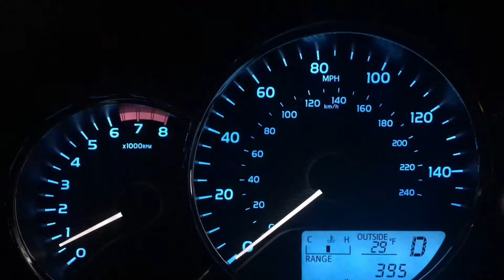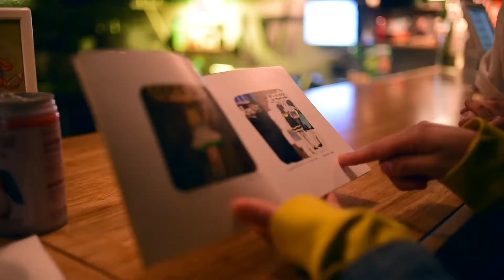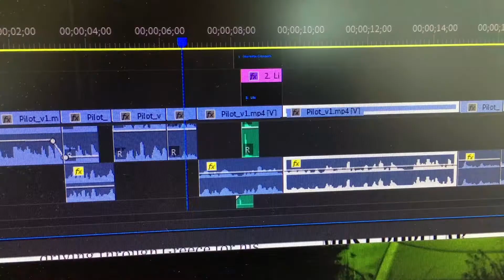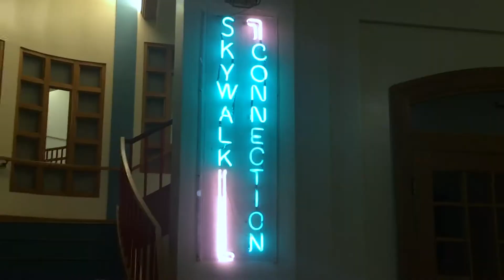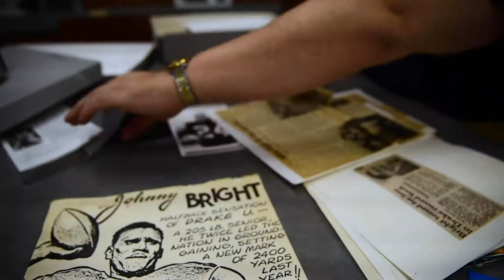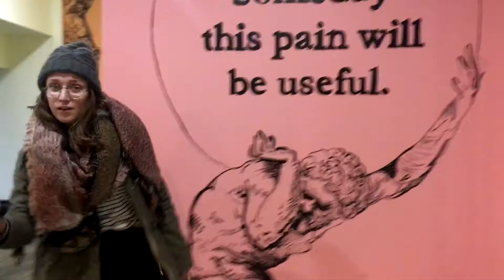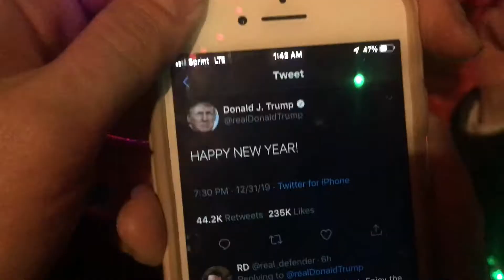2019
Gold Panda - Marriage (Baths Remix)
Men I Trust - Tailwhip Revisited